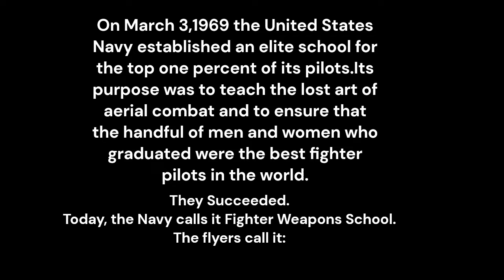F-14 Tomcat flight with danger zone!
F-14 TOMCAT!